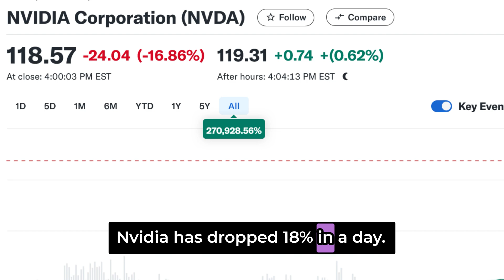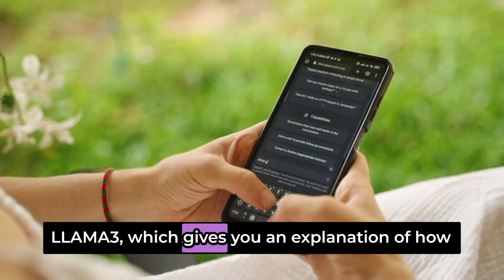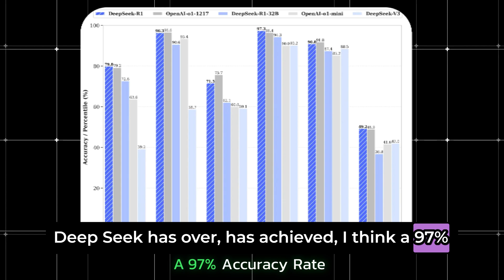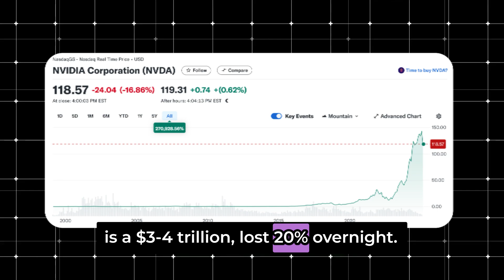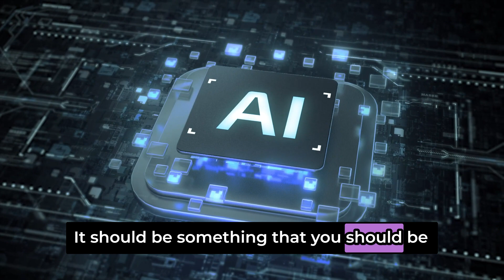🌟 Welcome to the AI Revolution! 🌟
In this video, we explore DeepSeek, the groundbreaking large language model (LLM) that has taken the AI world by storm seemingly overnight. With its unmatched performance benchmarks, cost-efficient development, and industry-shifting potential, DeepSeek is rewriting the rules of artificial intelligence as we know it.

^^Special shoutout to LLiam Ottley and Team mornignside^^

🚀 What you’ll discover in this video:

Why DeepSeek is being hailed as a legendary disruptor in the AI world.
Performance benchmarks that rival and surpass industry giants like OpenAI.
Costing insights: How DeepSeek delivers power at a fraction of the cost.
The market impact: How DeepSeek is shaking up the tech industry and causing ripples across the AI ecosystem.
Why experts believe this could be the start of a new era in artificial intelligence.

00:00 - DeepSeek LLM Shocks the AI World
00:42 - Cost vs. Performance: DeepSeek vs. OpenAI
01:19 - Advanced Thought Process & AI Accessibility
01:49 - Deploying AI Solutions at Home
02:18 - Origins & Performance Benchmarks
02:45 - DeepSeek's Mathematical & Image Generation Capabilities
03:20 - Pricing Disruption & Cost Savings
03:59 - Impact on AI Industry & Nvidia Stock Plunge
04:31 - AI Industry Shake-Up: Competing with DeepSeek
05:02 - Open Source Revolution & Market Disruption
05:28 - Personal Journey & AI Business Expansion
05:57 - AI-Driven Business Success & Team Growth
06:22 - AI for Everyone: No Coding Background Needed
06:53 - The Future of AI Automation & Workforce Impact
07:20 - Call to Action: Learn & Adapt to AI
07:42 - Closing Remarks & Future AI Developments

Market Impact Analysis by Reuters

💡 Why DeepSeek Matters:
DeepSeek isn't just another AI model – it's a game-changer. With its ability to compete with and outshine established players like OpenAI and its focus on affordable, accessible AI solutions, this legendary LLM is challenging the status quo and paving the way for the next wave of innovation.

💬 Join the Conversation:
What are your thoughts on DeepSeek's rise to fame?

Your support helps us bring you the best insights from the AI world.

If you’re looking for expert guidance in real estate or want to explore innovative solutions like AI-powered insights, I’m here to help!

Heartfelt Message from myself to you reading this right now
At Teerya Real Estate, we believe in building lasting relationships and creating value for our clients. That’s why I have an open-door policy—no question is too small, and no idea is too big. Whether you’re exploring opportunities in real estate, need advice, or just want to connect, my team and I are always here for you.

Your success is our success, and I look forward to partnering with you to make your vision a reality. Let’s redefine possibilities together! 🙌

📩 Don’t hesitate to reach out—I’d love to hear from you.